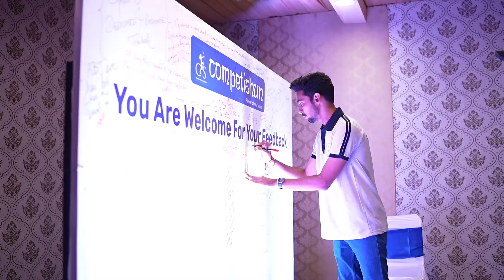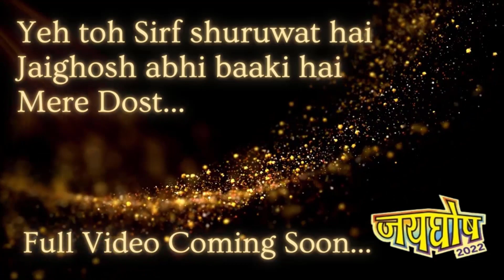🏆 जयघोष (JaiGhosh) - TEASER-Day-2 🏆 | IIT JEE Advanced 2022 Results- Success Celebration ✌️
Free Telegram Channel by TEAM Competishun:
𝗖𝗼𝗺𝗽𝗲𝘁𝗶𝘀𝗵𝘂𝗻 𝐀𝐩𝐩

𝗖𝗼𝗺𝗽𝗲𝘁𝗶𝘀𝗵𝘂𝗻 𝗪𝗲𝗯𝘀𝗶𝘁𝗲

𝗔𝗯𝗼𝘂𝘁 𝗧𝗲𝗮𝗺-𝗖𝗼𝗺𝗽𝗲𝘁𝗶𝘀𝗵𝘂𝗻:
The teachers have produced several top ranks in JEE Mains and Advanced including many ranks in Top 100, and Top 1000, and sent thousands of students to Premier Institutes of India Like Indian Institutes of Technology (IITs), National Institutes of Technology (NITs), Indian Institutes of Information Technology (IIITs), etc.